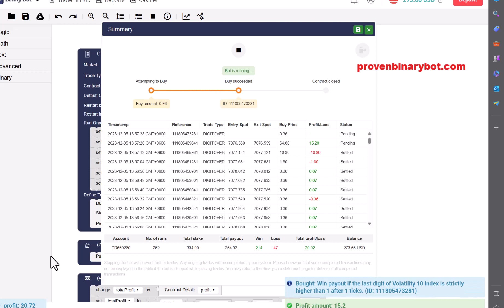Free Binary Deriv Bot - Dynamic Digit Over Deriv Bot | Unusual Daring Binary Deriv Bot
Free Binary Deriv Bot - Dynamic Digit Over Deriv Bot | Unusual Daring Binary Deriv Bot (Powered By Deriv)

How to Start:
Step 2: Go to bot.binary.com or bot.deriv.com
Step 3: Upload the downloaded .XML file
Step 4: Run the bot
Step 5: Test this bot is It’s making profits
Step 5: Make money using profitable tested bots

Recommended Settings